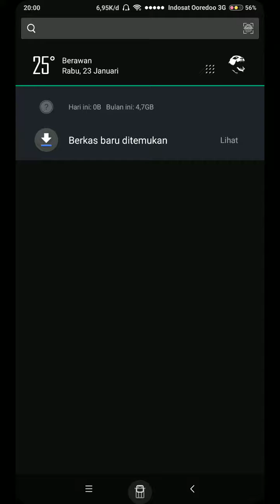Naruto Rasengan - Ultimate Ninja Blazing Gameplay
NARUTO SHIPPUDEN: Ultimate Ninja Blazing – Join the battle with your favorite NARUTO characters, fighting in Shinobi Formation Battles across the story of the renowned anime!

Fight hordes of enemies and complete missions using the all-new Shinobi Formation Battle system: a strategic RPG fighting system that unleashes exhilarating combination attacks with your allies. Master team field skills, discover new ninjutsu and become the next Hokage in the first-ever Ultimate Ninja mobile game!

NARUTO SHIPPUDEN: Ultimate Ninja Blazing Features:

Battle Enemies with Your Ninja Dream Team!
• Control over 100 NARUTO heroes, each with their own unique attacks and tactics
• Fight enemies using ninjutsu, powerful special techniques and combination attacks
• Unleash ninjutsu abilities for powerful offensive strikes, defensive abilities that can stop enemy movement, and more

Mission Mode Based On the Original Anime Storyline!
• Mission Mode allows you to relive the experience of the NARUTO story
• Battle through stories from the original series

Ninja Skills and Powerful Attacks!
• Fighting skills include close-ranged and combination attacks for massive damage
• Ninja Field Skills can turn the tide of battle in your favor
• Fighting closely with your team allows for great opportunity, but also great risk

Fight Ninjas from Around the World in Online Multiplayer Games!
• Battle against other ninjas in multiplayer mode
• Join together and take on missions with up to 3 other ninjas

New Games in Monthly Phantom Castle Events!
• Compete against other ninjas for the most points and aim for the top in a special mode that can only be accessed during special events
• Battle against a multitude of enemies that await you as you climb the Phantom Castle

Join the battle with your favorite NARUTO characters! Download NARUTO SHIPPUDEN: Ultimate Ninja Blazing now and become the next Hokage!